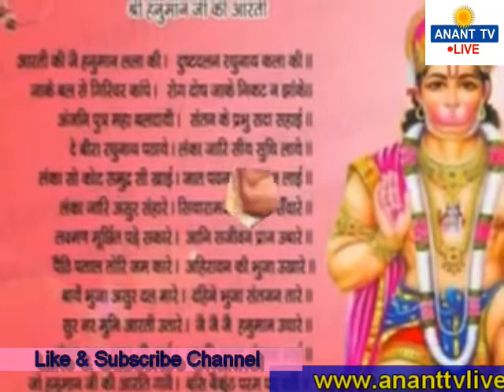हनुमान जन्मोत्सव विशेष